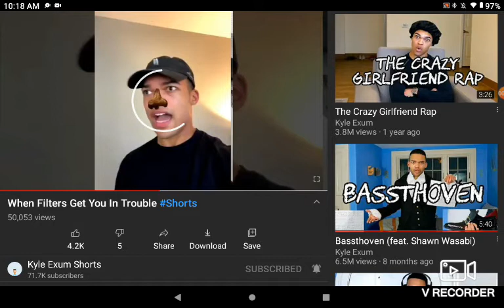"Dang it, Pinocchio-" but its a repost cuz the other one had comments turned off.